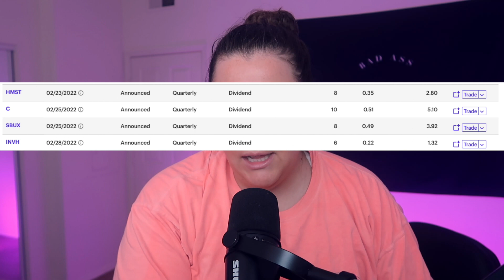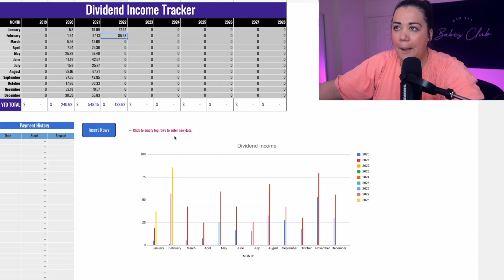16 DIVIDEND Paychecks! My BIGGEST Month To Date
hey ya'll!! Here are my 16 dividend paychecks that I got paid out in beautiful dividend income / passive income ! 16 paychecks... crazy to think what that could be in 30-40 years! The passive income and cash flow that dividend stocks offer is truly amazing. That, mixed with the compounding interest of your overall investments and re-investing the dividends is the best way to build wealth and create financial stability. I have fallen in love with it over the last year and I am so excited to see how my long term investing with dividends will turn out in many many many more years. Also, as usual, I will go over my dividend income tracker spreadsheet!! Get you one of these spreadsheets.. they make dividend investing more hands on and fun! It allows you to see how far you have come in your dividend investing journey!

timestamps:
0:00 Intro
0:22 Breakdown of Video
0:44 16 paychecks
0:40 Kick off 2022
0:54 Paychecks
3:09 Spreadsheet
4:44 Watch This

OH ALSOOOO

If you or someone you know is looking to buy or sell real estate IN ANY STATE please shoot me an email at the email provided below. Thank you!

If you want to check out any other services I provide, OR GET FREE STOCKS, you can find that here:

Love ya’ll